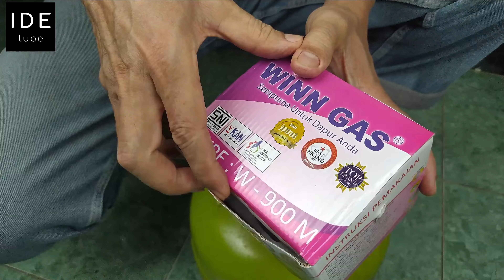Regulator Pengunci Ganda Bisa Tanpa Karet Tabung